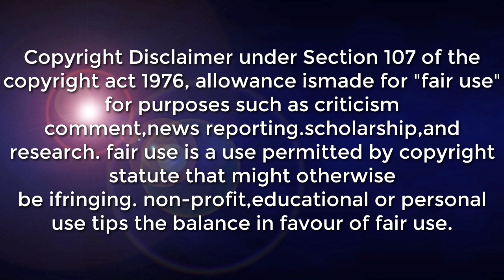BAGYONG CALOY /LATEST UPDATE ALAMIN SA ADVANCE FORECAST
LATEST UPDATE JUNE 29 ,2022 AS OF  10:00 PM

SYNOPSIS: At 10:00 PM today, Tropical Depression "CALOY"

*Bataan, Zambales, Palawan, Oriental Mindoro, Occidental Mindoro, Aurora and Quezon Monsoon rains Monsoon Trough / Southwest Monsoon Possible flash floods or landslides due to scattered to widespread moderate to at times heavy rains

*TMetro Manila, the rest of Luzon, Western Visayas, and Zamboanga Peninsula Cloudy skies with scattered rainshowers and thunderstorms Monsoon Trough / Southwest Monsoon Possible flash floods or landslides due to moderate to at times heavy rains
The rest of the country Partly cloudy to cloudy skies with isolated rainshowers or thunderstorms Southwest Monsoon Possible flash floods or landslides during severe thunderstorms

 The whole archipelago Light to Moderate East to Southeast Slight to Moderate / (0.6 to 2.1 meters)

DOST-PAGASA SITE
WINDY APPS
ZOOM EARTH